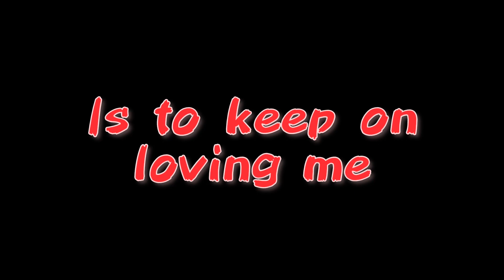【Special Video】POV: You haven't watch Takayashi Satori for a week.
Spooky month + International BF day (yesterday)
If we combine these two events, I guess we could get this video?

A young teenager just got transported into an unknown world by a golden feather and now he grow as a traveller. Takayashi Satori, your friendly traveller vtuber. Would you like to join in my journey?

{{HASHTAGS}}
Live
Memes
Fan Arts
Fan Name

Cello Suite No. 1 in G Major, BWV 1007: I. Prélude (Hyouka ver.)